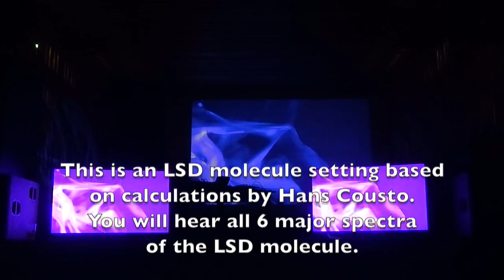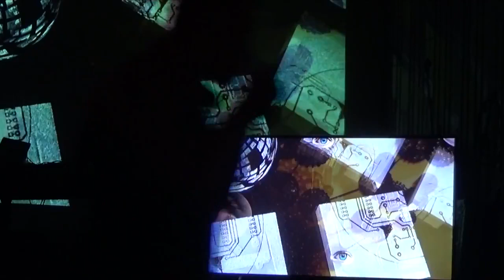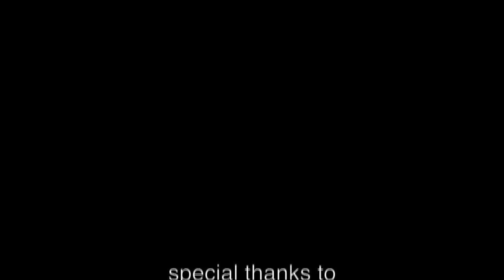The Sound Of LSD Basel 2018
The Sound Of LSD   B  Ashra & Trig Fardust Live at  75 Years LSD Anniversary  Basel 2018